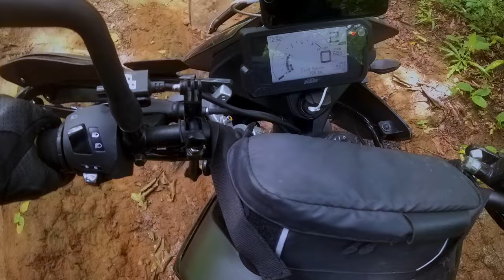Sneaking from Goa to Karnataka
When I recorded this video, I didn't know it was the infamous "Smuggler's route". I was told by a fellow rider that it was a good trail to get in and get out of Goa. It was later that I learnt from another friend why it is called so. Anyway, I wouldn't want to disclose too much about this route. Please don't ask me the route or location. And if you know the location or route, I would request NOT TO publicly put that in comments. This route is serene and we all know what happens when too many people start using it. Hope you enjoy the video. Also, heartfelt gratitude for the love and support to my channel.

Shot using Insta 360 One RS Twin Edition
Video edited using VN Editor

Counterflow - Max Anson
Malcolm - Sarah, the Illstrumentalist
It Takes Time - Josef Falkenskold